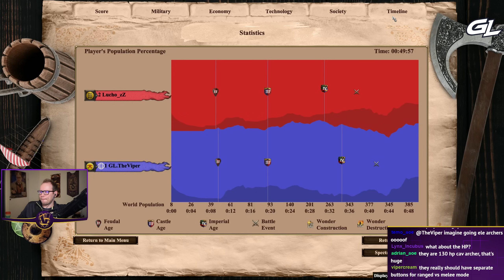Battle Elephants + Ratha = The Bengalis dream